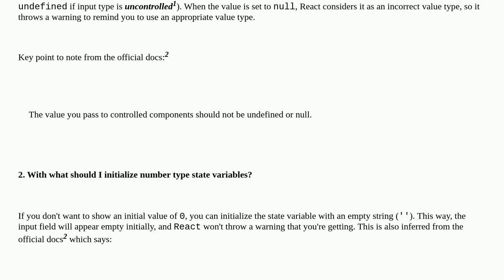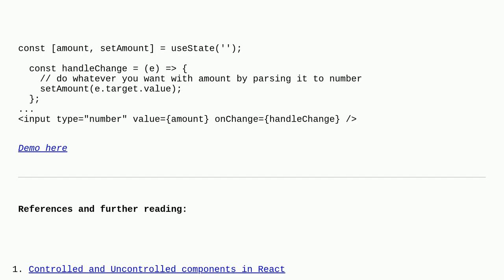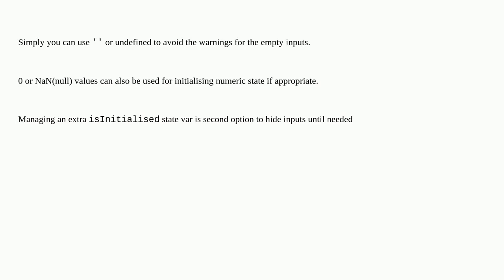What value do you use for initializing state variable of type number in React?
A special thanks goes out to the community

  typescript reactjs javascript